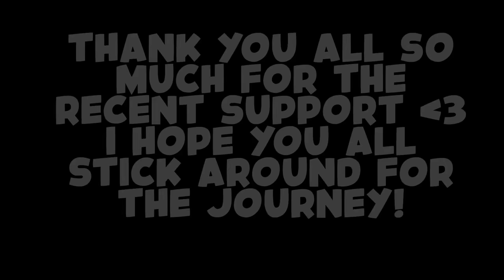retired fortnite sweat tries to hit unreal in 2023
PLZ USE MY SUPPORT A CREATOR CODE "CUQID" (yes with a Q)